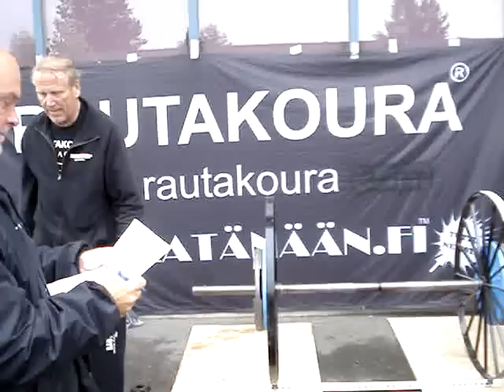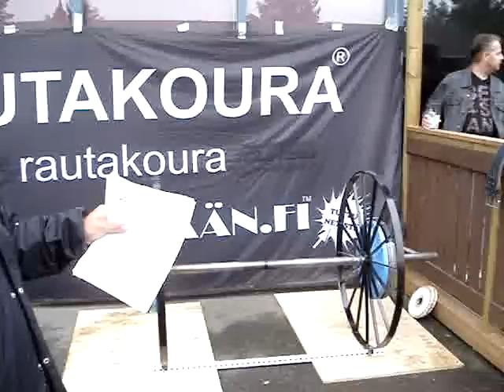Järvenpäässä nostellaan kärrinpyörää.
Vahvaa porukka.